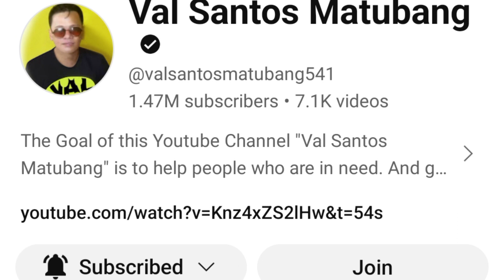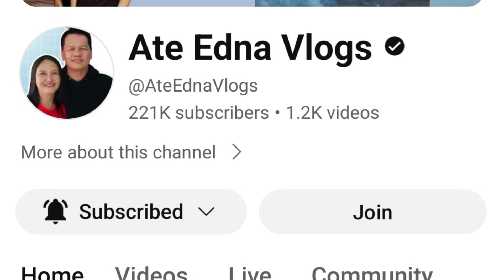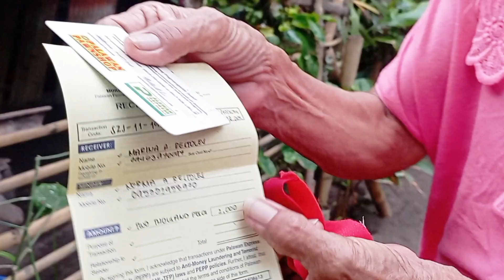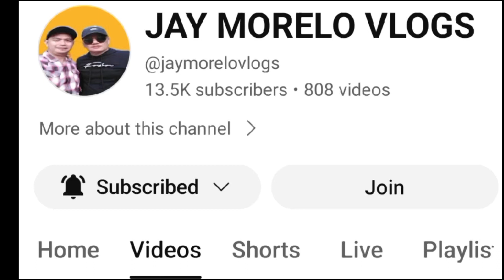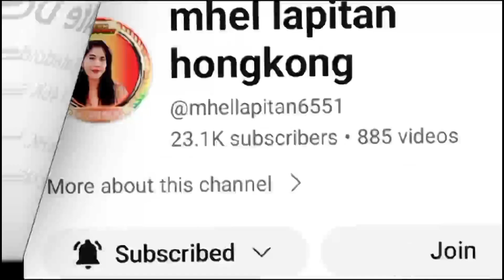KAHIT HIRAP SI LOLA DALAWANG APO PILIT NA PAG ARALIN @valsantosmatubang541@AnaKurodamixvlog